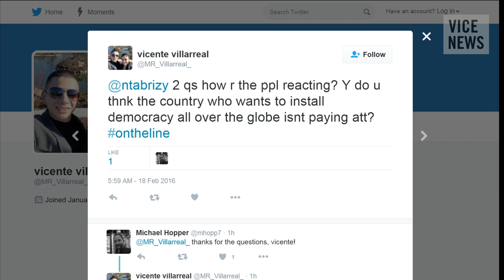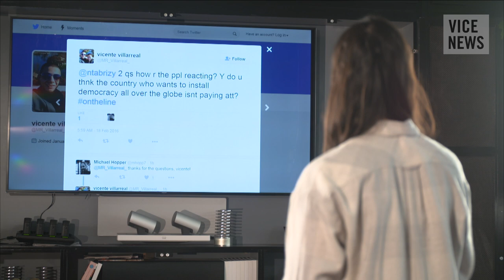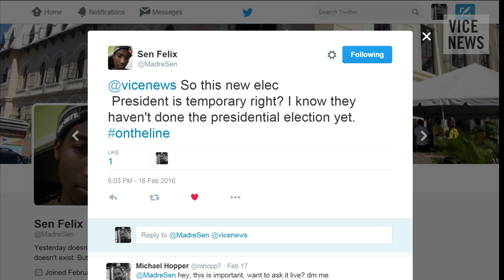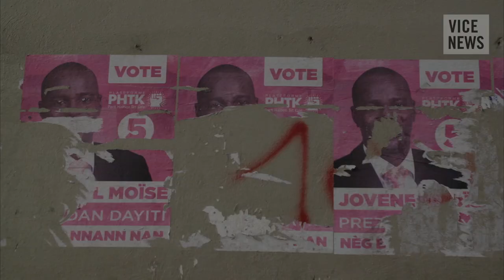On The Line: Nilo Tabrizy Discusses Haiti’s Presidential Turmoil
VICE News journalist Nilo Tabrizy joined On The Line to take your questions about the turmoil over the presidency in Haiti.

Just a week after the departure of Former President Michel Martelly, lawmakers in Haiti have selected Jocelerme Privert as the country's interim president.

Martelly ended his five-year term on February 7 amid often violent protests over alleged election fraud, and after the opposition candidate boycotted the vote.

The new president’s main task will be to quickly organize fresh elections. The interim government will have a 120-day term but should organize elections by April 24, and hand power over to the winner in May.

Read "Haiti's Parliament Just Elected a President in an Effort to Stem Violence, Organize Elections”

To send us a Skype video message, follow the instructions